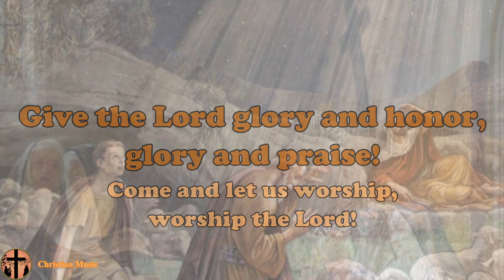Give the Lord Glory (Lyrics) - Bukas Palad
This song's resounding theme is an exhortation to offer unwavering glory, honor, and praise to the Lord. It magnificently conveys the universal call to recognize and proclaim the Lord's greatness to all corners of the earth, emphasizing His dominion over all nations. The song passionately underscores the profound worship owed to the Lord, accentuating the theme of His supreme majesty and the rightful adoration He deserves from all of humanity.